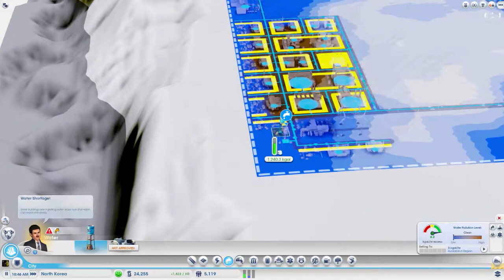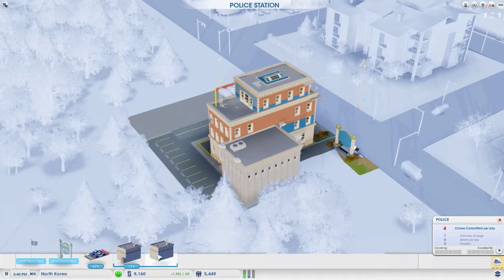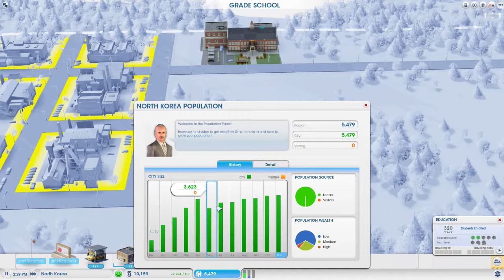SimCity | North Korea | #4 | W/ CobaltGam1ngHD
►While I waited for steam to accept my credit card so I could buy Cities:Skyline me and Sean played SimCity and this happened.